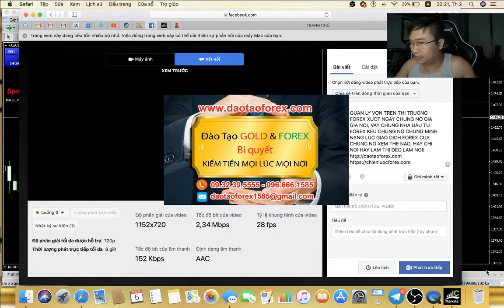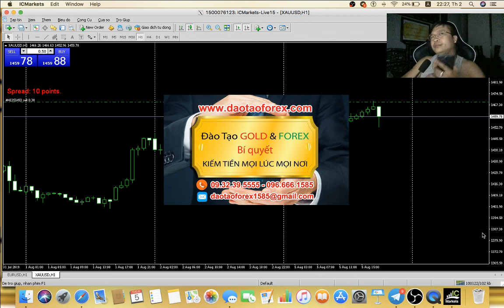THẦY DẠY FOREX PHÂN TÍCH NHƯ ĐÚNG RỒI XONG ĐÉO BAO GIỜ THẤY CHÚNG NÓ GIAO DỊCH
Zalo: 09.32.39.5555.